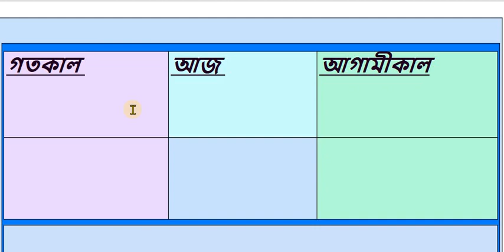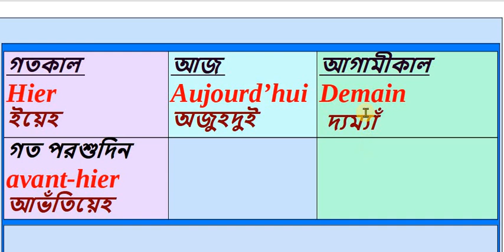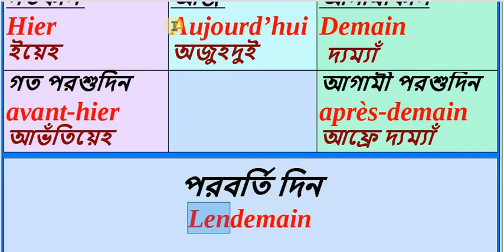শব্দার্থ||আজ, কাল,পরশু||aujourd'hui,demain,hier|| nazu Nazma French school||français avec nazu Nazma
শব্দার্থ||vocabulaire||aujourd'hui, demain,hier||আজ, কাল,পরশু,